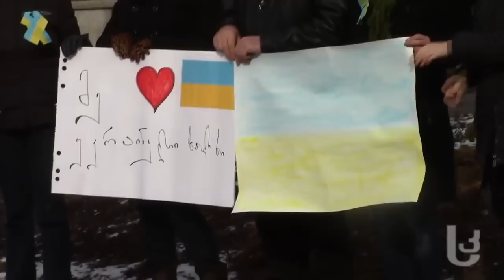სოლიდარობა უკრაინას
სამოქალაქო სექტორის წარმომადგენლები, ჟურნალისტები და მოქალაქეები დღეს, 24 იანვარს ახალციხის ცენტრში შეიკრიბნენ და უკრაინელ ხალხს მხარდაჭერა გამოუცხადეს.